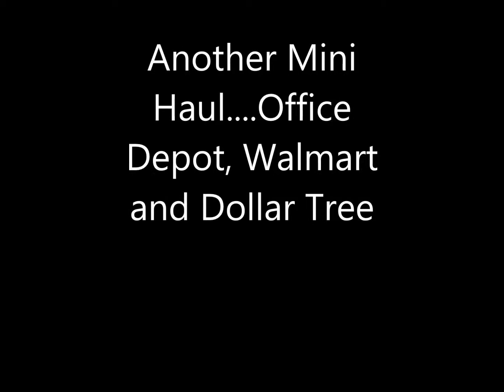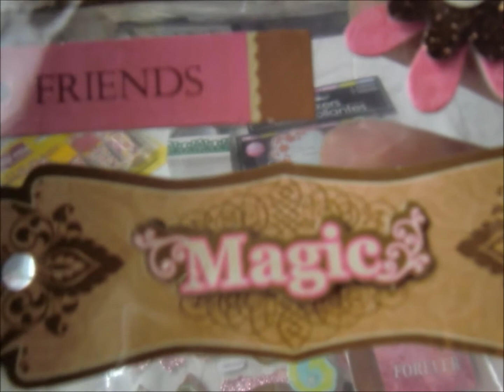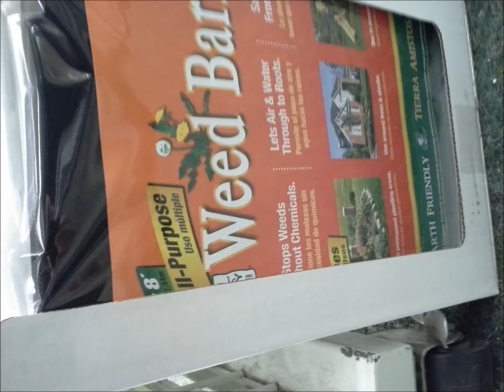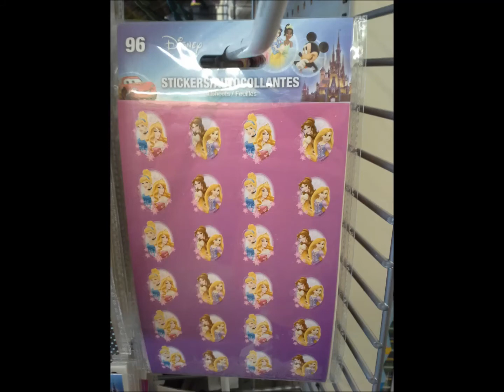Another Mini Haul Office Depot Walmart and Dollar Tree